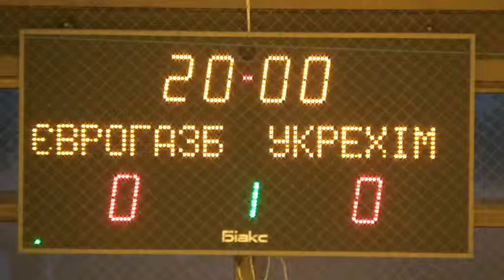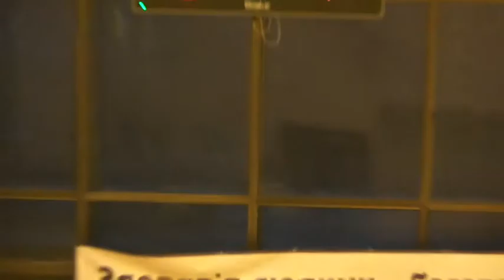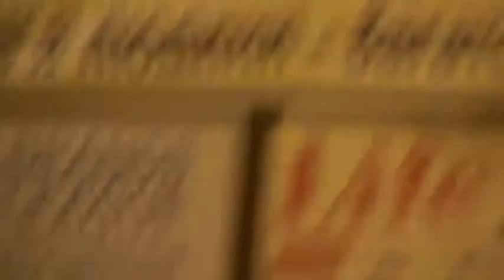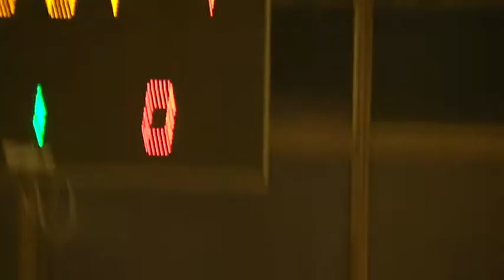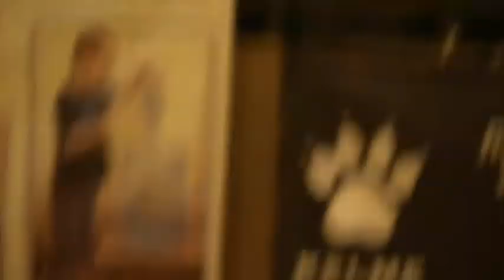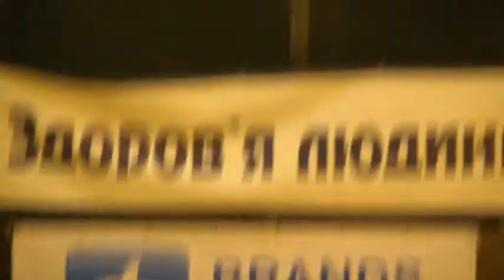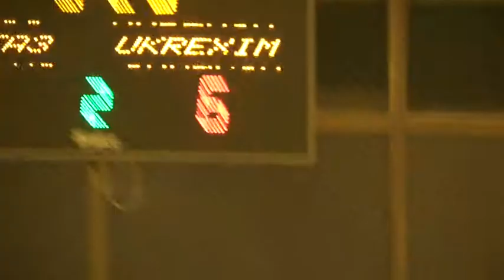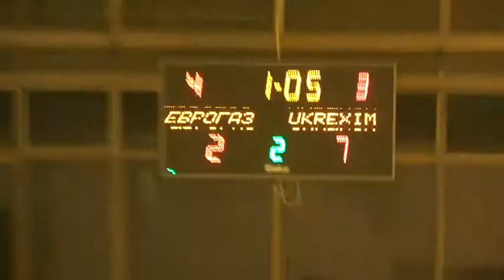Кубок Банкира 27.04.12 Еврогазбанк х Укрєксимбанк.MP4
Кубок Банкира 27.04.12 Еврогазбанк х Укрєксимбанк